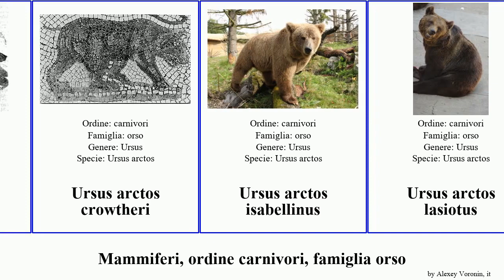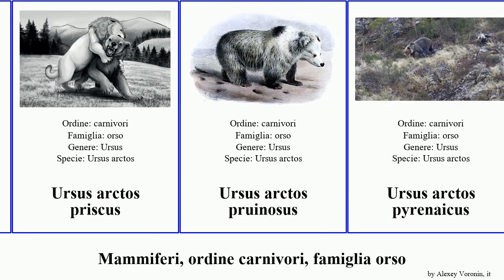Mammiferi, ordine carnivori, famiglia orso ursus arctos nero grizzly mammal ursinus americanus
Mammiferi ordine carnivori, famiglia orso.
mammal of Order Carnivora Family Ursidae, language: it.

Ailuropoda melanoleuca qinlingensis
Ailuropoda microta
Melursus ursinus
Melursus ursinus inornatus
Orso andino
orso grizzly
Orso nero asiatico
Ursus americanus cinnamomum
Ursus americanus floridanus
Ursus americanus kermodei
Ursus arctos beringianus
Ursus arctos collaris
Ursus arctos crowtheri
Ursus arctos isabellinus
Ursus arctos lasiotus
Ursus arctos marsicanus
Ursus arctos nelsoni
Ursus arctos priscus
Ursus arctos pruinosus
Ursus arctos pyrenaicus
Ursus arctos syriacus
Ursus arctos ungavaesis
Ursus maritimus
Ursus thibetanus formosanus
Ursus thibetanus gedrosianus